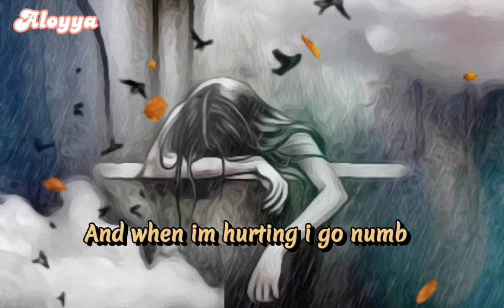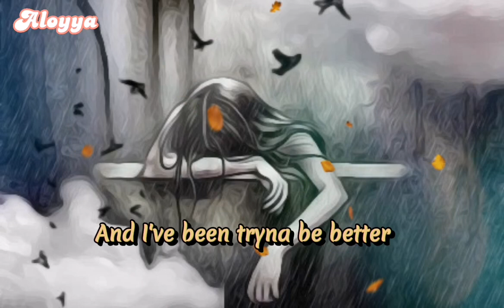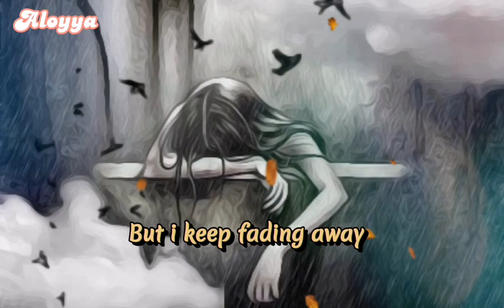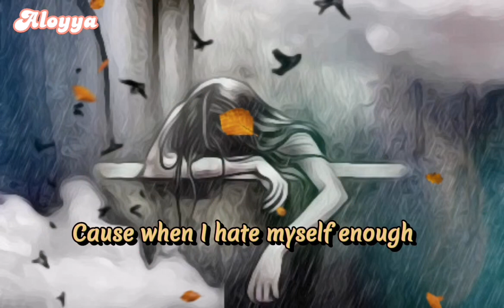Reagan Beem - Hurt The Ones I Love (with lyrics)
Hurt the ones i love song😢